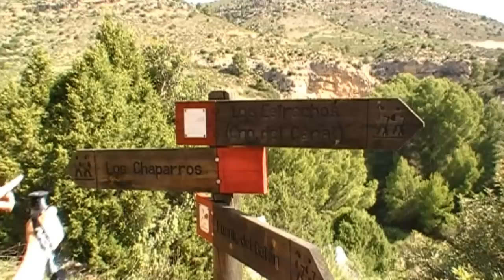LOS ESTRECHOS DEL RíO MARTÍN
La ruta de Los Estrechos del río Martín, se encuentra ubicada el el Parque Cultural del mismo nombre. Por la carretera que discurre entre las localidades de Albalate del Arzobispo, a Ariño, un poco antes de llegar a este pueblo, pasaremos por el puente del Batán. Desde este punto (ya lo veremos señalizado con paneles informativos) y a mano derecha, parte el sendero  que nos conducirá hasta los estrechos del río Martín. Se trata de una excursión de facil ejecución. Hay que tener en cuenta, sobre todo en epoca estival, el llevar un buen suministro de liquido  para beber, pues resulta bastante calurosa y por supuesto, llevar un buen calzado, así como prestar atención a los pasos aéreos.